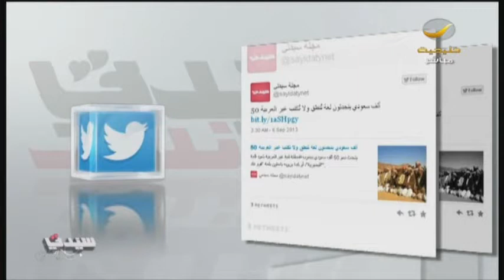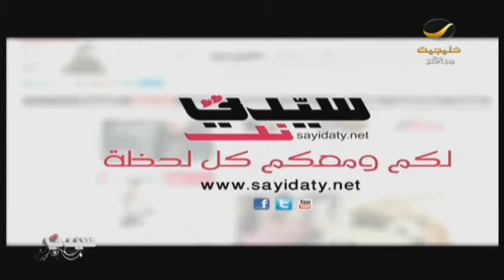برنامج_سيدتي: المرأة السعودية ثالث أجمل إمرأة في العالم+جولة ع مواقع التواصل الاجتماعي